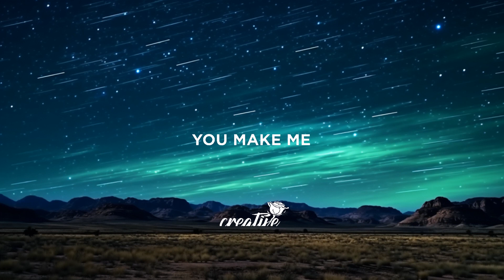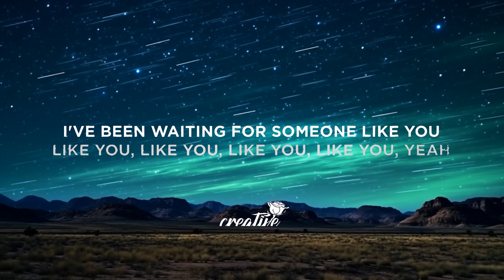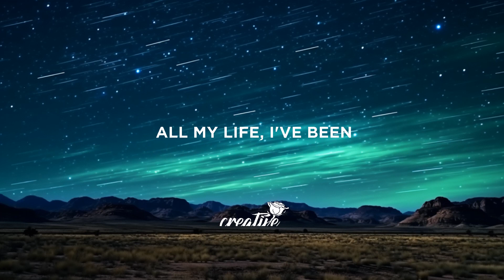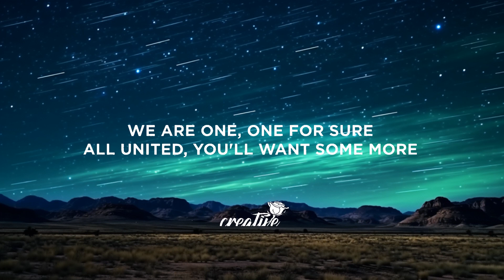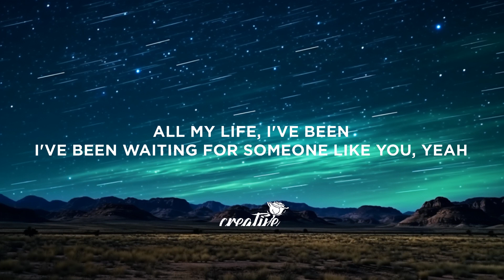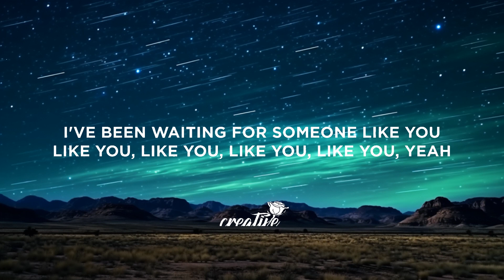Avicii - You Make Me (Lyrics) | 25mins Chilling music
Lyrics:

[Verse]
We are one, one for sure
All united
You'll want some more
(Woah-oh-oh-oh) You make me
All united
And need some more
(Woah-oh-oh-oh)

[Chorus]
All my life, I've been
I've been waiting for someone like you, yeah
I've been looking for someone like you, yeah
I've been waiting for someone like you
Like you, like you, like you, like you, yeah

[Instrumental Break]

[Instrumental Outro]